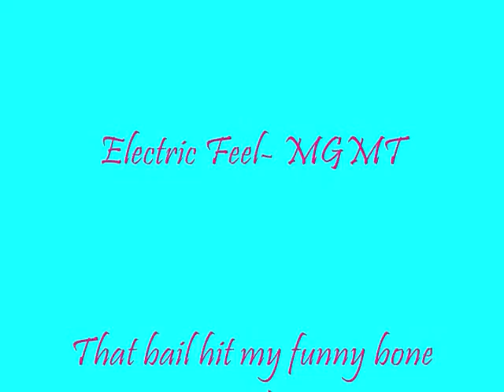SnowSkate 2011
me and jake snowskating